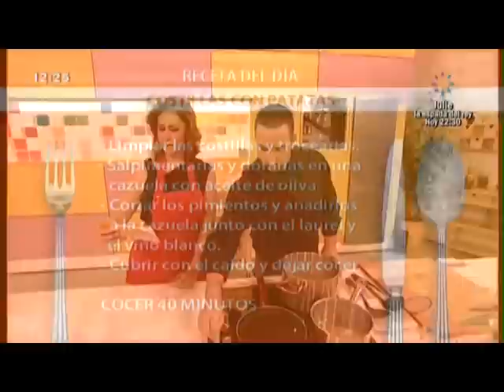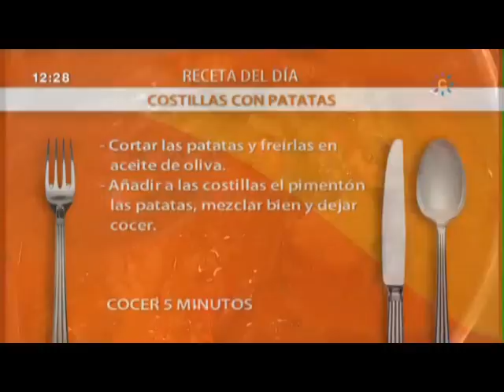Costillas con patatas Cocina Mira la vida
Ingredientes:
½  kilo de costillas de cerdo
4 patatas
4 pimientos verdes
1 pimiento rojo
1 cabeza de ajo
Laurel
Caldo de pollo
Vino blanco
Pimienta
Sal

Limpiar las costillas y trocearlas.
Salpimentarlas y dorarlas en una cazuela con aceite de oliva.
Cortar los pimientos y añadirlos a la cazuela junto con el laurel  y el vino blanco. Cubrir con el caldo y dejar cocer.

COCER 40 MINUTOS

Cortar las patatas y freírlas en aceite de oliva.
Añadir a las costillas el pimentón, las patatas, mezclar bien y dejar cocer.

COCER 5 MINUTOS

Servir